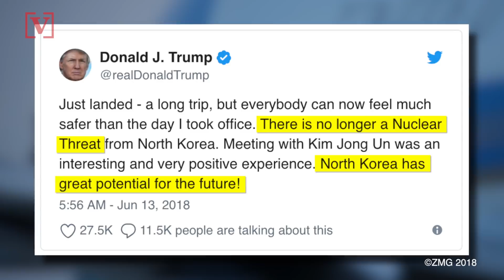No Thanks! Kim Jong Un's Security Team Didn't Trust Trump's Sharpie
Kim Jong-un’s paranoia was revealed when at that historic signing ceremony in Singapore, his team seemed to fear he could be poisoned from a pen. Nathan Rousseau Smith has the story.